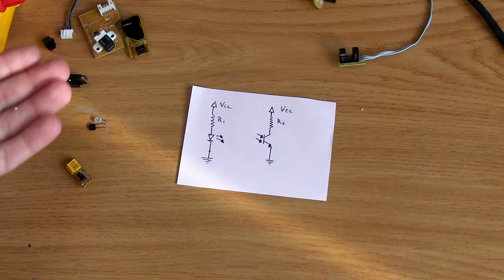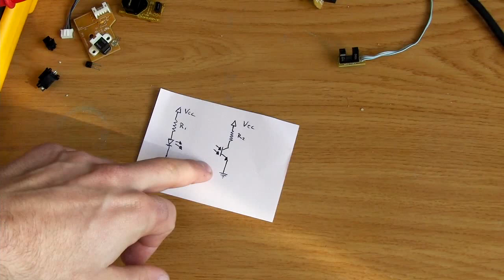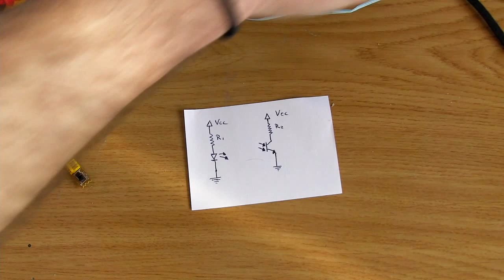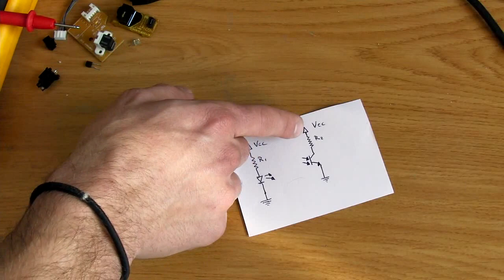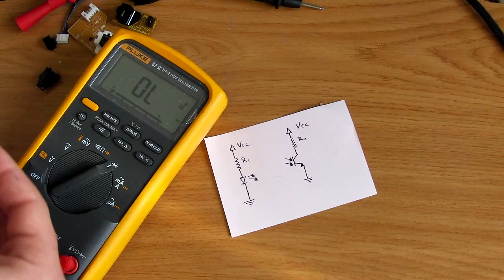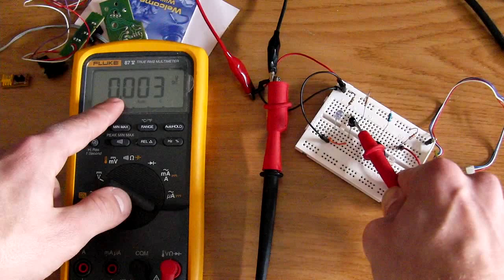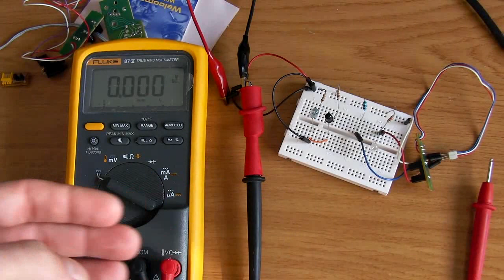Fotointerruptores ¿Como usarlos?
Si quieres ver el resto de vídeos ordenados visita nuestro blog.